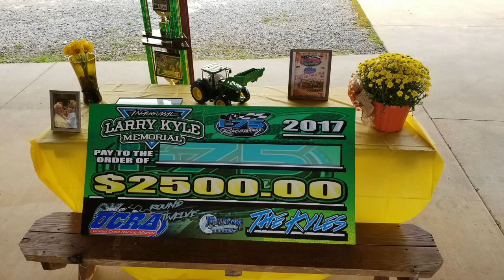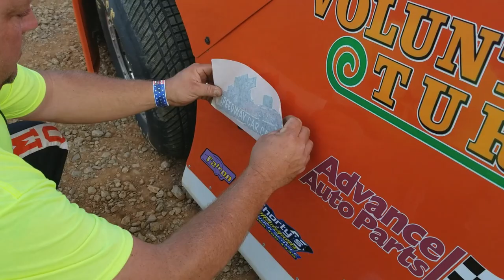EZ1 Chad McLemore - B-Hobby - 10-7-17 I-75 Raceway - In Car Camera